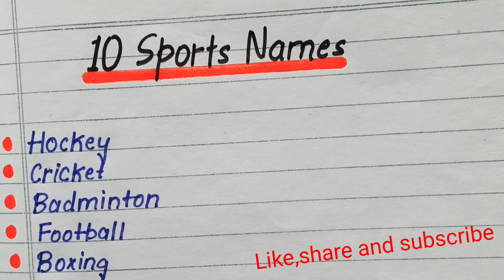10 Sports name